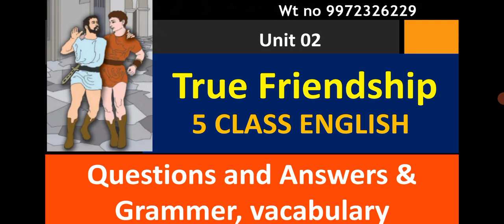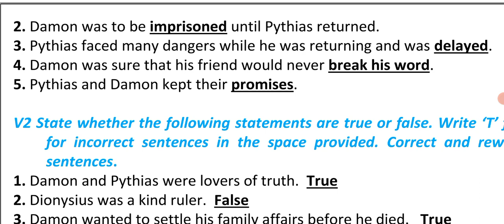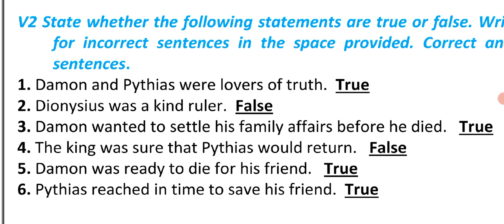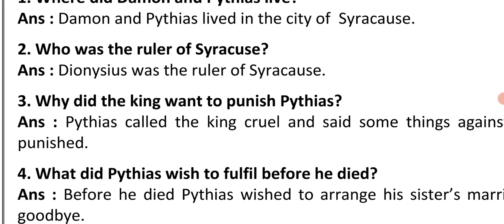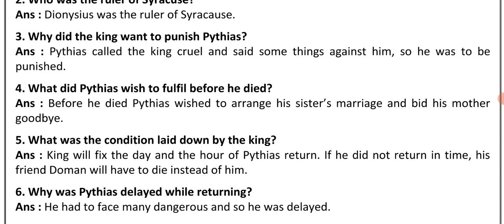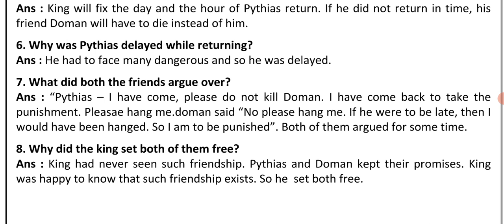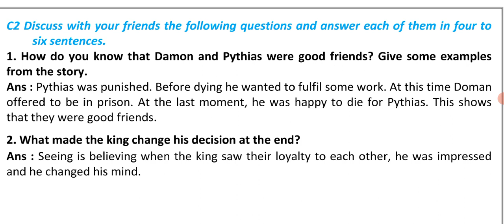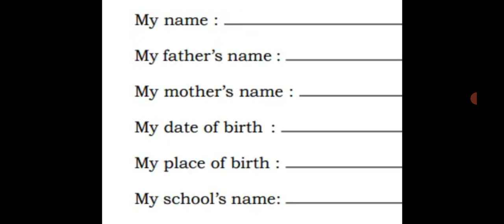CLASS 5 | ENGLISH | Unit 02 True Friendship Question Answers,vocabulary,Grammer@RKclasses-lrm